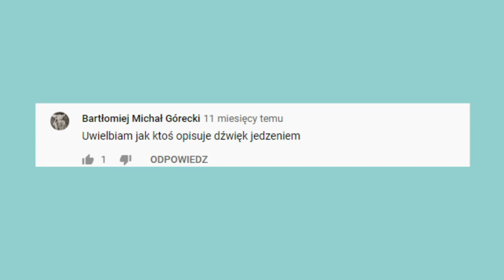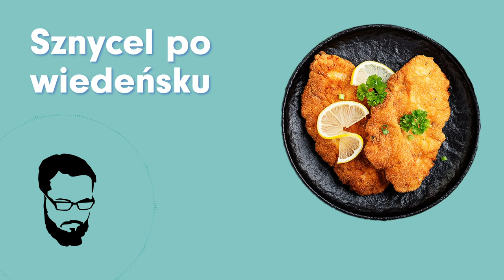Kuchenne rewolucje | TOP 2020 Staszka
Albumy w kolejności alfabetycznej:

Blackfield - For the Music
DAOKO - anima
Draconian - Under the Godless Veil
Dynfari - Myrkurs er þörf
envy - The Fallen Crimson
Haru Nemuri - Lovetheism
Kenshi Yonezu - STRAY SHEEP
Olhava - Ladoga
Paradise Lost - Obsidian
REOL - Kinjitou
Spell - Opulent Decay
The Ocean - Phanerozoic II: Mesozoic | Cenozoic